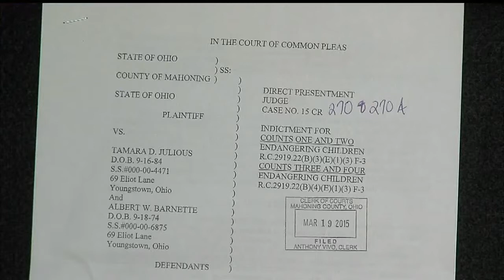Prosecutors: Youngstown parents locked kids up with no food, bucket for bathroom